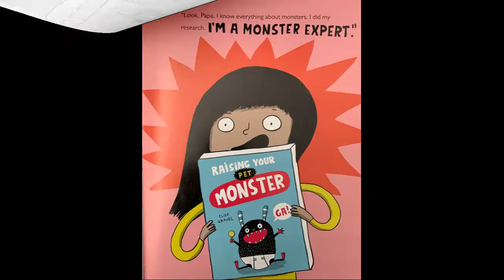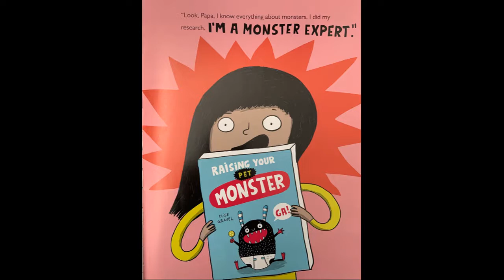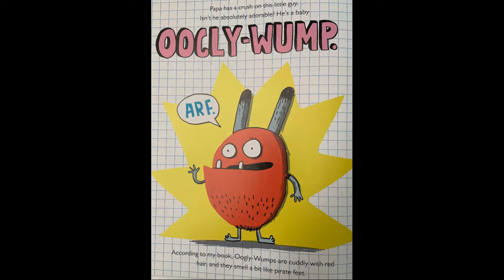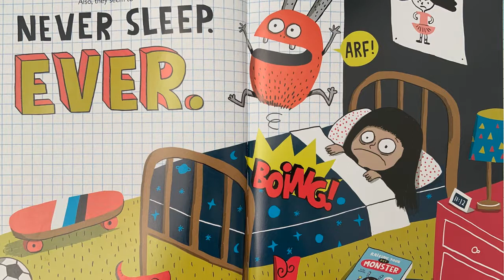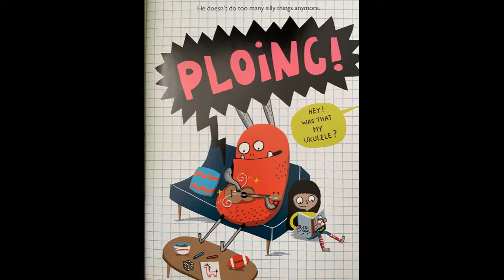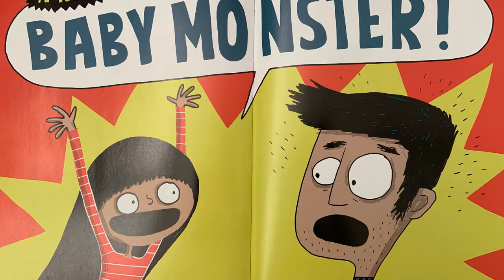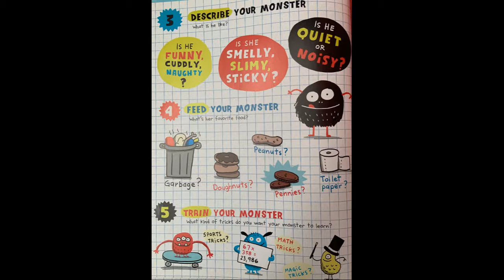I Want a Monster! by Elise Gravel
Read aloud for Monster Photo Booth art lesson.